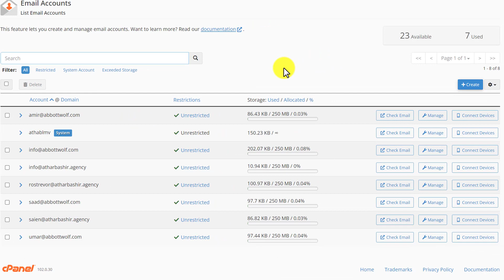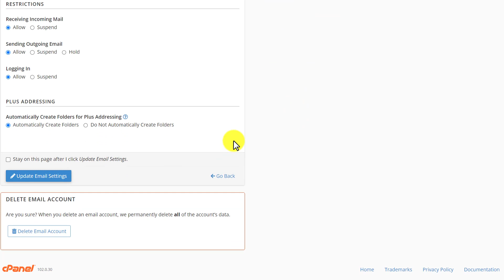How To Access Cpanel Email Directly 2025 | Cpanel Webmail Login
Learn how to access cpanel email directly in 2025. cpanel webmail login can be done within two steps. To access cpanel email directly you must have your webmail and its password.  and then enter your webmail and its password and click login. Watch now and learn how to access cPanel email directly!

In This Video Tutorial You’ll Learn :
1. How To Access Cpanel Email Directly
2. Cpanel Webmail Login
3. How To Access Cpanel Email

Follow the simple steps to Access Cpanel Email Directly:

Step # 1 : Visit Webmail Login page
In the address bar type and hit Enter.So you will be redirected to webmail login page.

Step # 2 : Access Your Cpanel Email
Enter your webmail along with its password and click sign in.

That’s it you have successfully accessed cpanel email directly.